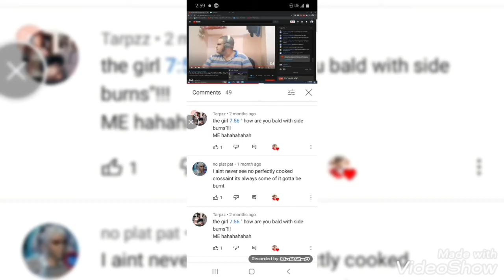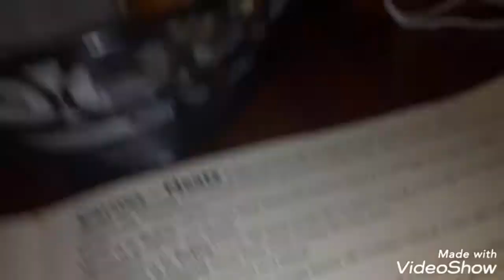Pamela's restaurant chileno. fine dinning